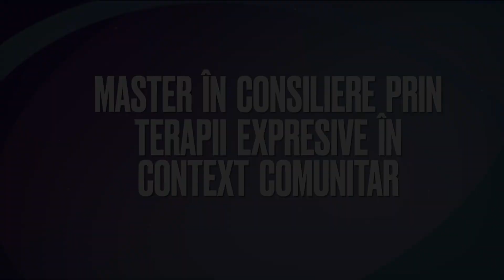Master nou & unic - Consiliere prin terapii expresive în context comunitar.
Suntem bucuroși să vă prezentăm noul program de studii de master în Consilierea prin terapii expresive în context comunitar.
Cunoaște-ți profesorii: Alina Tomșa Bogdanffy - Psiholog, Psihoterapeut, Terapeut Arte Expresive
Vă așteptăm cu drag la admitere! Pentru mai multe informații: